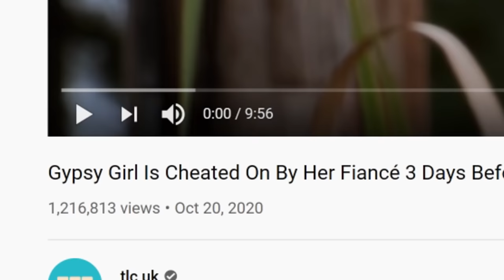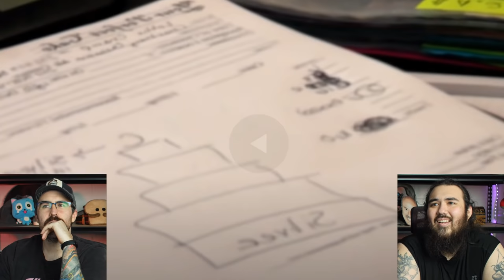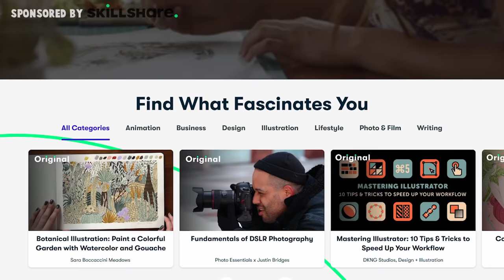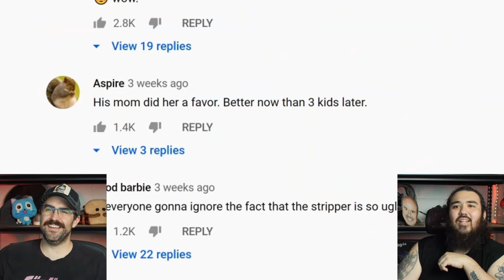Fresh Out Of Prison Gypsy Groom Cheats on Fiance With A Stripper In His Moms Trailer Before Wedding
Lotti and Courtney are organising their double wedding when Courtney's fiancé Denny has his stag party and cheats on her with a stripper.